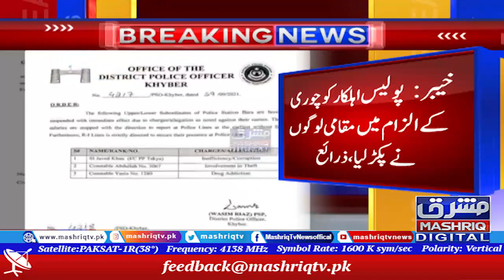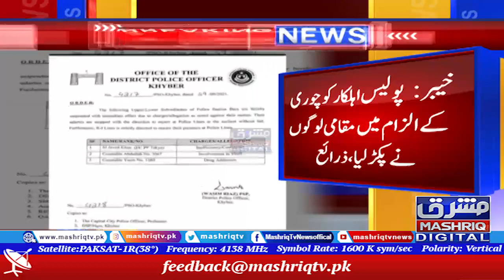Locals accuse policeman of theft in Khyber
Khyber: 3 Bara police personnel suspended on corruption, theft and drug charges. Policemen were arrested by locals on charges of theft,